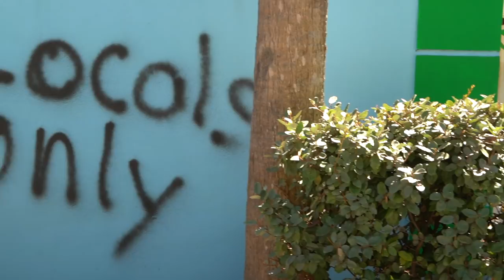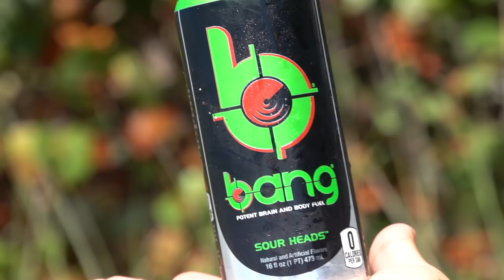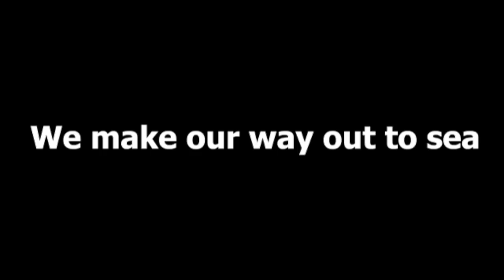A SEA MONSTER STOLE MY DINNER!! (Catch N Cook Survival)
Fishing during a pandemic.
Well we’ve been bored, and since the beaches are all closed and were looking at a potential lockdown we figured it was a good time to get out on the water, go fishing, and have a good old Florida catch n cook with some king fish, Spanish mackerel and whatever else we can et our hands on!

AD Follow the inventor of Bang: @BangEnergy.CEO